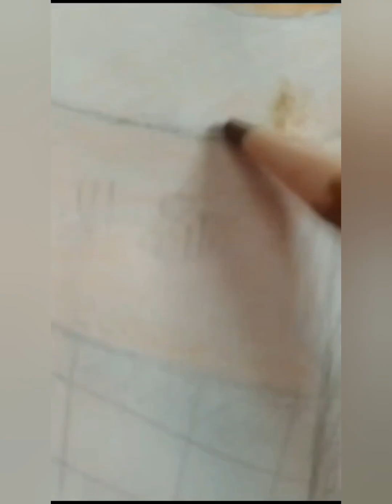الضحكه دى ي ناسو كوتى كوتى يا خلاصو 😂😂💜لايك ومتابعة 😍🥰❤️